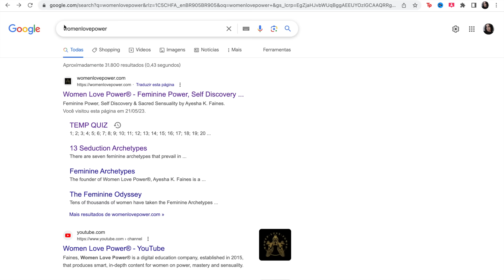Descubra seu tipo de beleza e pareça mais bonita | seu aesthetic, glow up & arquétipos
Oi queensss! No vídeo de hoje eu vim ajudar vocês a descobrirem qual é o tipo de beleza de vocês, ou seja, o arquétipo/aesthetic de vocês. Eu vou trazer vídeos aqui de como vocês podem definir o estilo de roupa e maquiagem de vocês então não esqueçam de se inscrever porque vem muito babado forte aí. Amo vocês!

Identidade visual e intro por: Carla Rocha